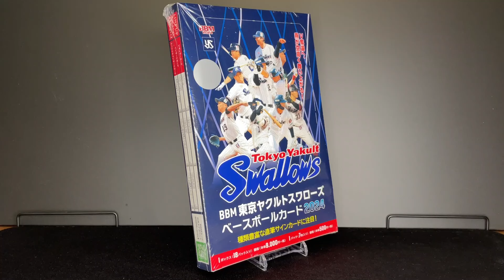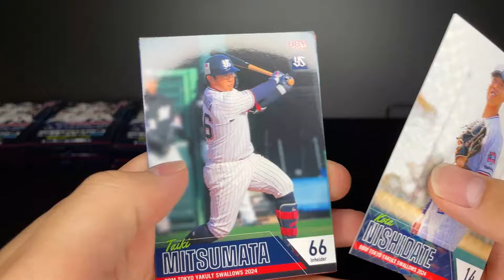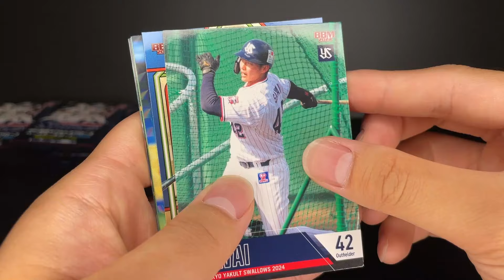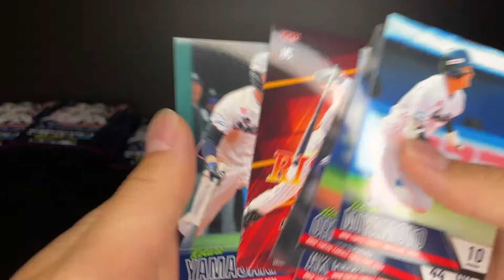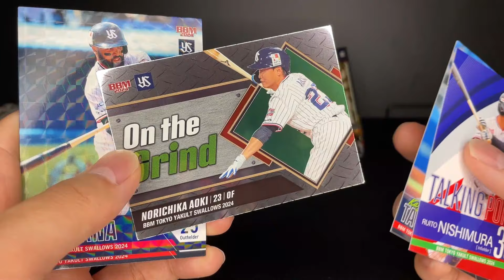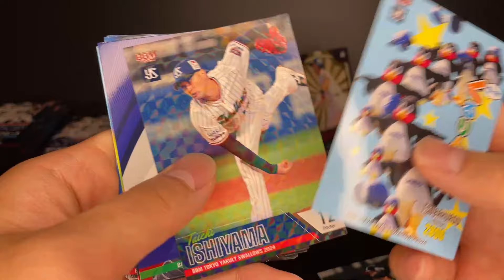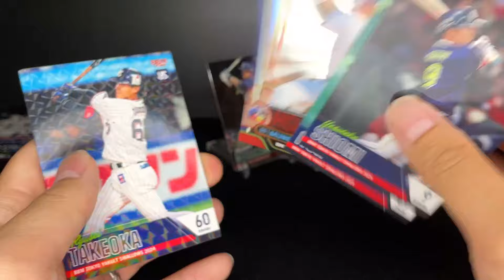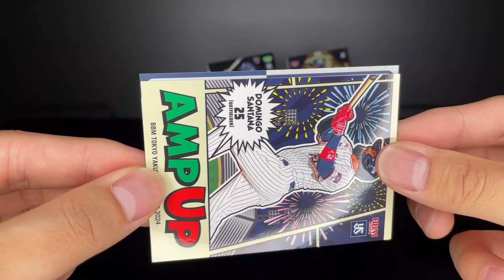【BBM 開封】村上宗隆のサインが欲しい!!東京ヤクルトスワローズ 2024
★その他の開封動画

村上宗隆を中心とした強力打線がけん引、逆襲のスワローズ2024年版発売!!

リーグ3連覇を逃した昨シーズンからの逆襲を狙う東京ヤクルトスワローズの最新チームパックが登場します。主砲の村上宗隆にサンタナ、オスナと実績十分のスラッガーたちで構成される中軸、リードオフマンの塩見泰隆などによる打線は破壊力満点。投手陣ではエースの小川泰弘、球界最年長44歳の石川雅規などベテランに加え、奥川恭伸の復活に期待です。

レギュラーカードはホロPP加工のキラカード、選手の写真と背景デザインを変えたカラーバリエーション、銀紙や金紙を使用するパラレル版と多彩なラインアップです。直筆サインカードも通常版に加え、コンボ版、シルバー版、1of1、ルーキー版があります。さらに豪華加工の高級インサートカード、TREASUREとESPERANZAは新しいデザインとなり、昨年以上の豪華仕様となっています。